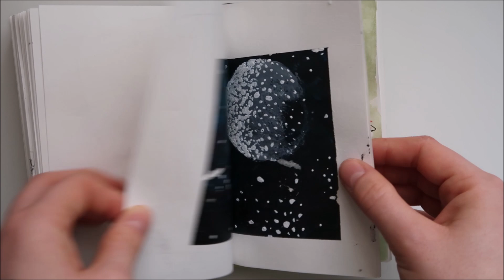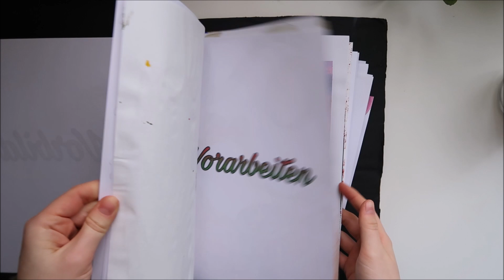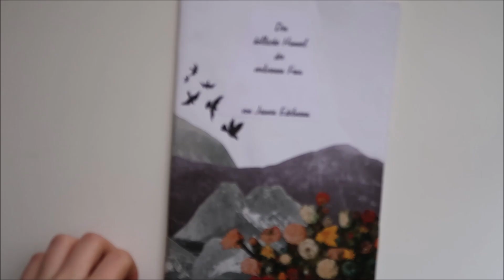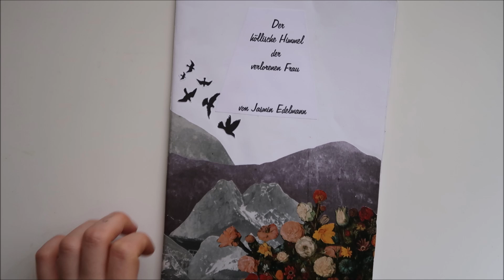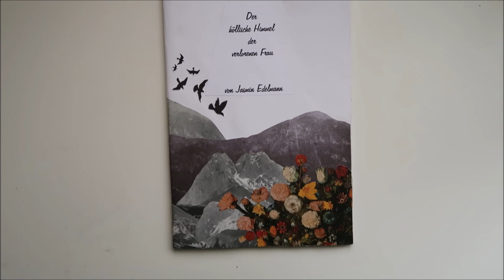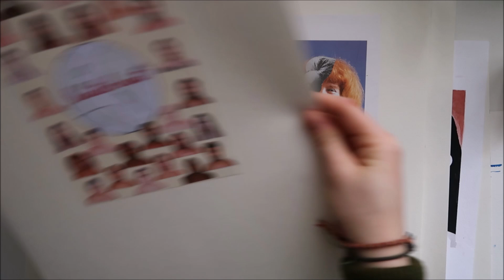art vlog 🎨✨ (painting, sketching, spiritual art and showing you my art works!)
Hello Sunshines ✨

Today I have a little art vlog for you!! Many of you asked me about how I get inspirations and if I could show you some of my art works, so here it is! 🧡🧡
I hope you enjoyed watching and we will see next time! 🧚🏻‍♀️✨